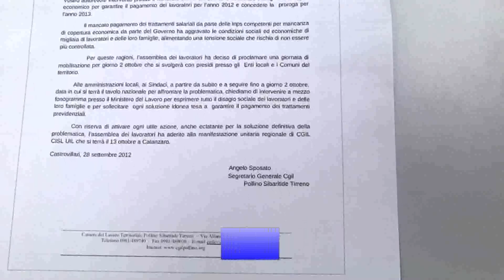Ammortizzatori sociali per la Calabria, Cgil insoddisfatta dal tavolo romano